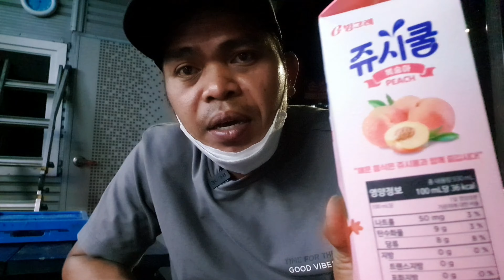Pangalawang Ayuda sa South Korea Dumating Na!!!!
Maraming salamat sa Government ng GYEONGGI-DO  South Korea sa Pangalawang Ayuda